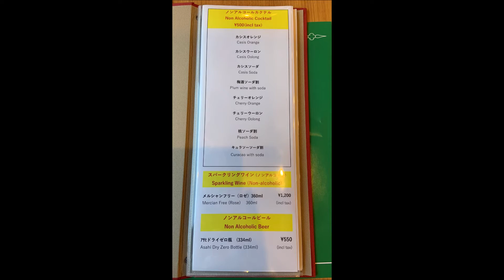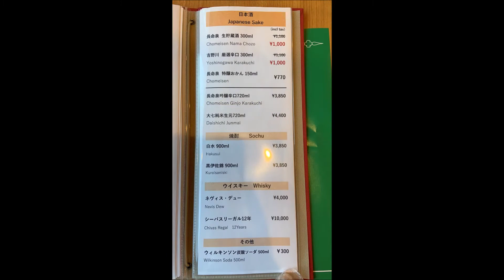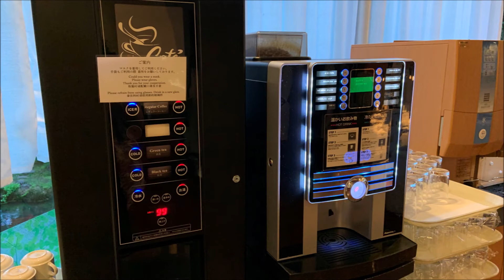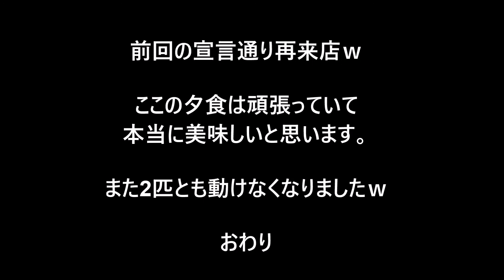ホテルマイステイズプレミア成田, 夕食ビュッフェ 2022/05 Dinner buffet of Hotel Mystays Premier Narita